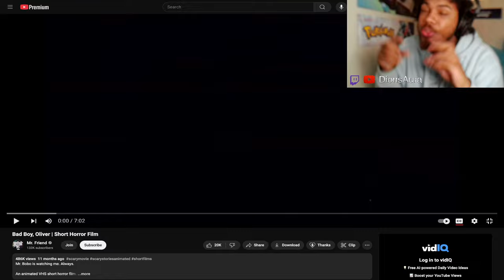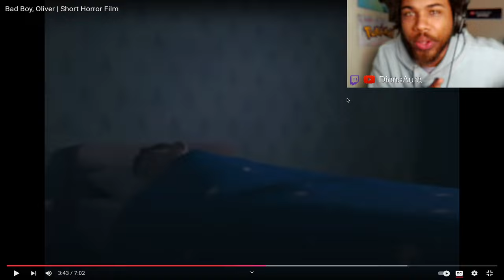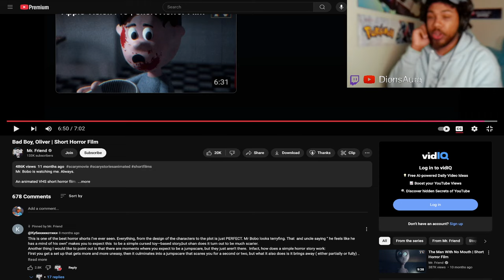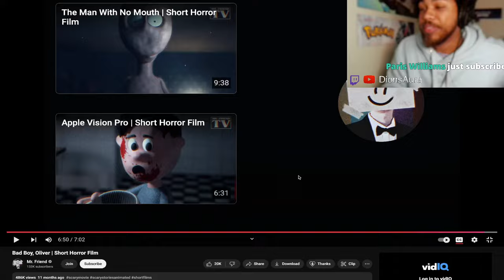This Is The DARKEST Video We've Seen... | Bad Boy, Oliver | Short Horror Film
ATTENTION